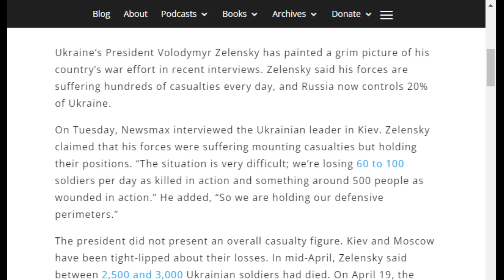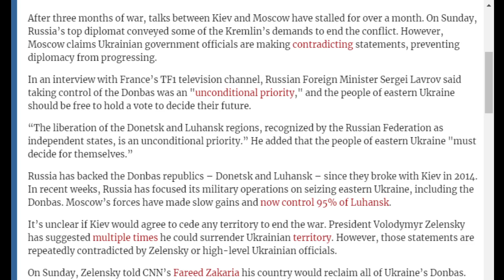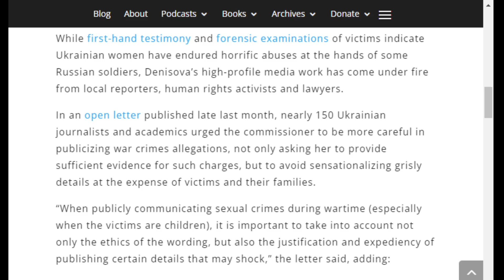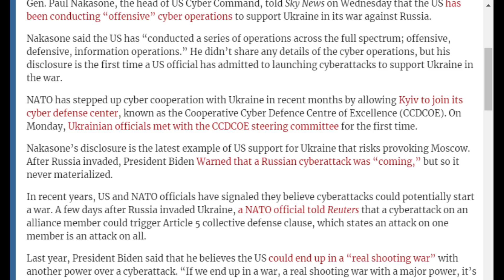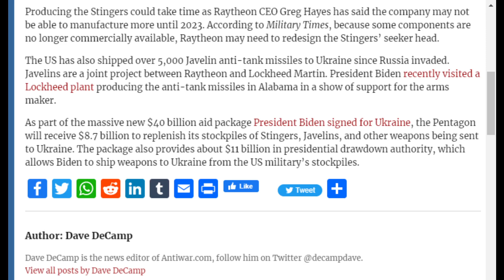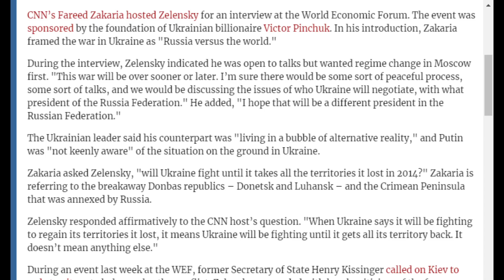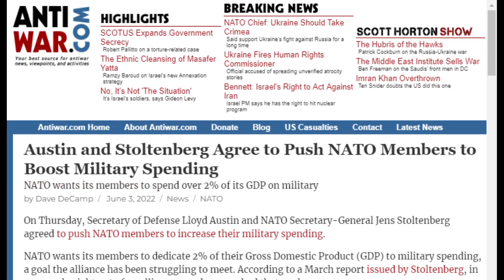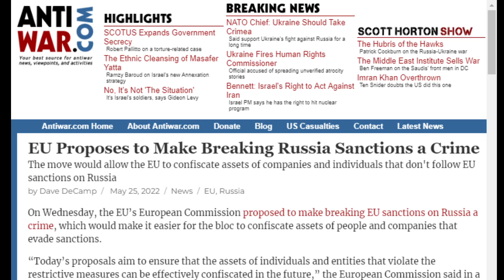Conflicts of Interest #284: As Moscow’s Gains Mount, The West Plans to Drive Russia from Ukraine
On COI #284, Kyle Anzalone discusses the latest news from Ukraine.

Odysee

Rumble

bTTEiLoteVdMbLS7YqDVSZyjEY1eMgW7CP

36PP4kT28jjUZcL44dXDonFwrVVDHntsrk

qp6gznu4xm97cj7j9vqepqxcfuctq2exvvqu7aamz6

MeWe

Apple Podcast

Google Podcasts

Amazon Music

iHeart Radio